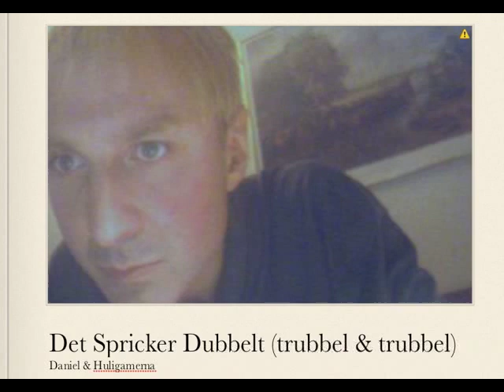Daniel & Huligamerna - Det Spricker Dubbelt (trubbel & trubbel)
The classic-rock band Daniel & Huligamerna from Gothenburg, Sweden. Excellent rhythm guitars and stunning guitarsolos by Dan Raywood is the major reason for their success during 2009 and the first half of 2010.

Text: Bo Ingvarsson

This live-events-only band broke up in September 2010, and has never performed again since then.

On this studio recording produced by copyrightholder Daniel G Swedlund in 2012, the following musicians are participating:

Rhythm & Lead Guitars: Dan Raywood

Center Vocals: Bo Ingvarsson (med småländsk dialekt)

Side Vocals Left/Right: Dan Raywood

Bass: Karim Björkman

Keyboards: Dan Raywood

Drums: Anders NN

STIM/ASCAP

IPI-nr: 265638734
Verknummer: 11605057